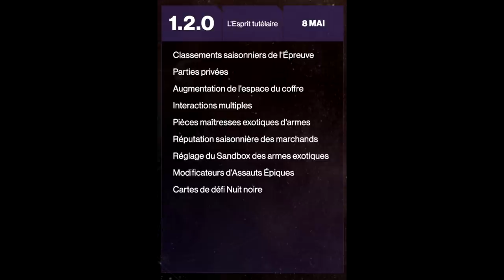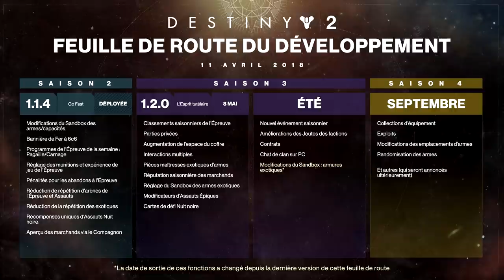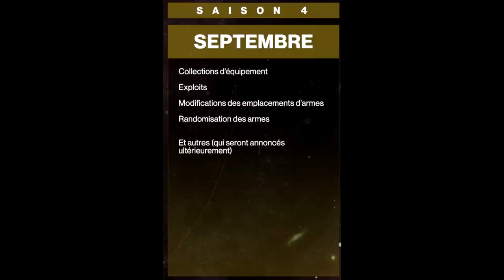[DESTINY 2] LE DLC 2 DÉVOILÉ - L'ESPRIT TUTÉLAIRE